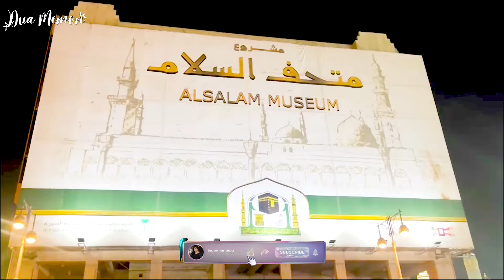Riyaz UL Jannah Complete Vlog - Roza E Rasool ﷺ Py Hazari 😍 - Masjid an Nabawi - Dua Memon Singer